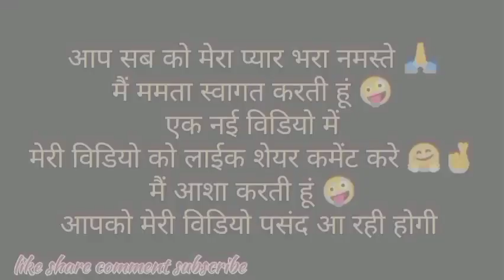देवी देवताओं के कारण ही यह धरती टीकि है 🥰 उत्तराखंड बेस्ट है MamtaRawatKandari pahadi lifestyle vlog